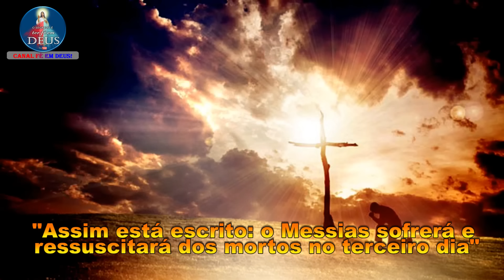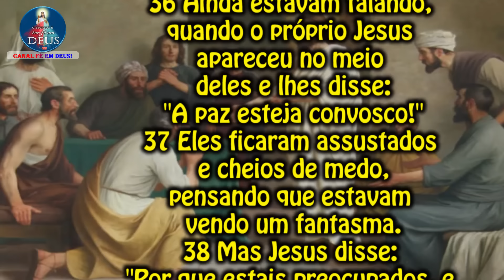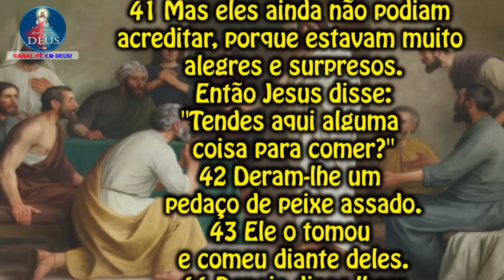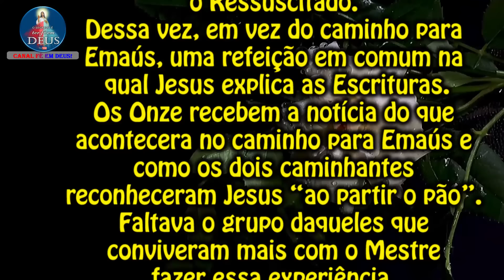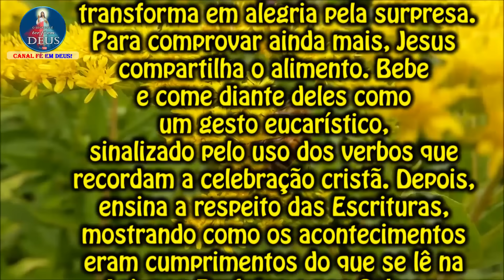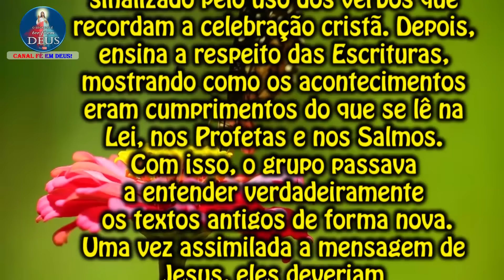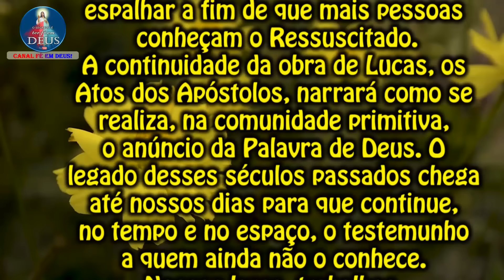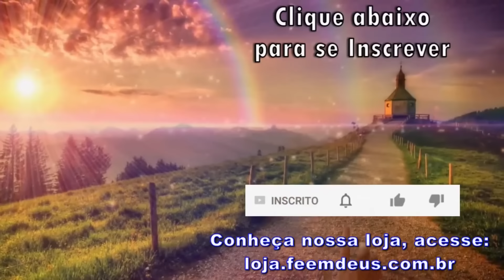EVANGELHO DO DIA 14/04/2024 COM REFLEXÃO. Evangelho (Lc 24,35-48)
"Assim está escrito: o Messias sofrerá e ressuscitará dos mortos no terceiro dia"

Naquele tempo,
35 Os dois discípulos contaram o que tinha acontecido no caminho,
e como tinham reconhecido Jesus ao partir o pão.
36 Ainda estavam falando, quando o próprio Jesus apareceu no meio deles
e lhes disse:
"A paz esteja convosco!"
37 Eles ficaram assustados e cheios de medo, pensando que estavam vendo um fantasma.
38 Mas Jesus disse:
"Por que estais preocupados, e porque tendes dúvidas no coração?
39 Vede minhas mãos e meus pés: sou eu mesmo!
Tocai em mim e vede!
Um fantasma não tem carne, nem ossos, como estais vendo que eu tenho".
40 E dizendo isso, Jesus mostrou-lhes as mãos e os pés.
41 Mas eles ainda não podiam acreditar, porque estavam muito alegres e surpresos.
Então Jesus disse:
"Tendes aqui alguma coisa para comer?"
42 Deram-lhe um pedaço de peixe assado.
43 Ele o tomou e comeu diante deles.
44 Depois disse-lhes:
"São estas as coisas que vos falei quando ainda estava convosco:
era preciso que se cumprisse tudo o que está escrito sobre mim
na Lei de Moisés, nos Profetas e nos Salmos".
45 Então Jesus abriu a inteligência dos discípulos
para entenderem as Escrituras,
46 e lhes disse:
"Assim está escrito:
'O Cristo sofrerá e ressuscitará dos mortos ao terceiro dia,
47 e no seu nome, serão anunciados a conversão e o perdão dos pecados
a todas as nações, começando por Jerusalém'.
48 Vós sereis testemunhas de tudo isso".